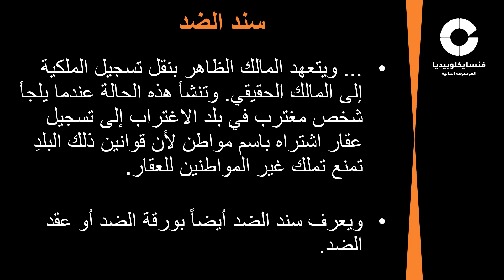سند الضد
تعريف  سند الضد / ورقة الضد/ عقد الضد
Counter-Deed
Fincyclopedia Arabic
من فنسايكلوبيديا العربية
الموسوعة المالية
المصطلحات القانونية
القانون المالي
سند الضد: محرر الغرض منه إثبات أن الإرادة المصاحبة للتصرف الظاهر، وحيثيات المحرر، غير مقصودة بذاتها، وإنما تنصرف إلى تصرف آخر مختلف. وبهذا المعنى يمثل سند الضد عقداً أو اتفاقاً حقيقياً لا يرغب المتعاقدان بكشفه، وإنما يسعيان لإخفائه، من خلال تحرير وثيقة ظاهرة لحجب حقيقة التراضي.
المزيد في الفيديو..
الموسوعة المالية
محمد مجد الدين باكير